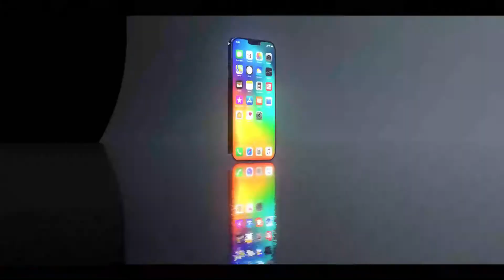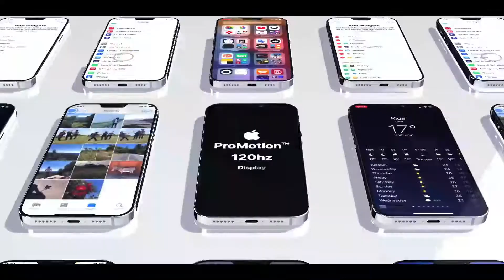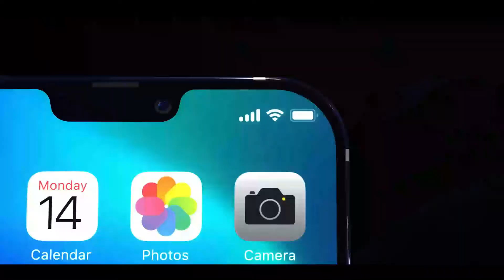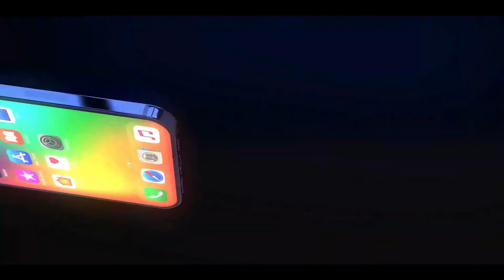iPhone 12 বাংলাদেশীর জন্য? | iPhone 12 নিয়ে খোলাখুলি কথাবার্তা | TohiduL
i Phone 12 বাংলাদেশীর জন্য? | i Phone 12 নিয়ে খোলাখুলি কথাবার্তা ||TohiduL

NOTE ALL THE IMAGESPICTURES SHOWN IN THE VIDEO BELONGS TO THE RESPECTED OWNERS AND NOT ME.

Please hit that like Button and share this video...It really motivates me to make Awesome stuff for you. Follow on All social media for latest uPdates. ... Keep sharing ,keep supporting!!!. good bye..

About : TohiduL is a YouTube Channel, where you will find technological videos in Bangla, New Video is Posted try to Everyday :)